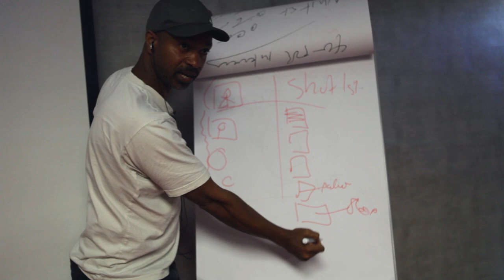The Thirty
How the pioneers of the 90s shaped the things to come